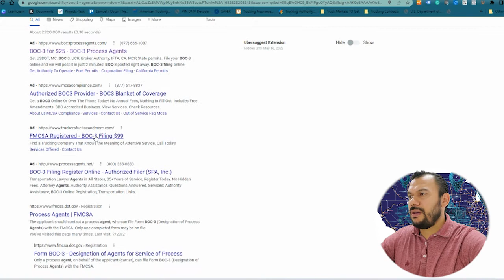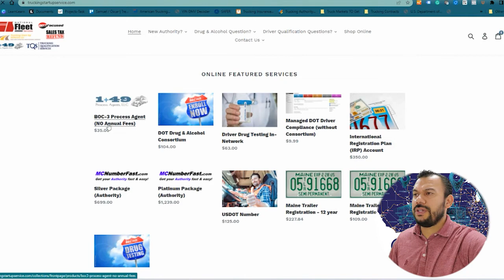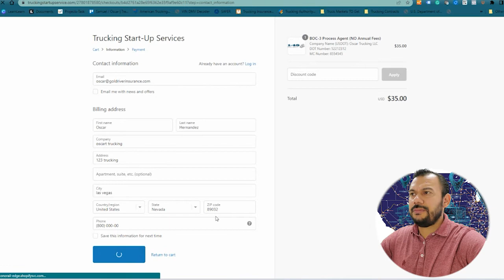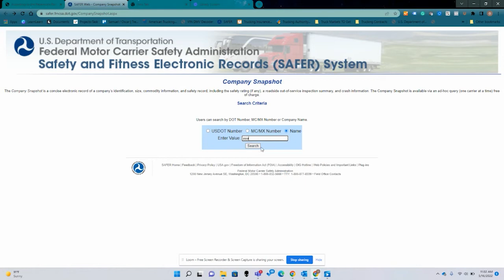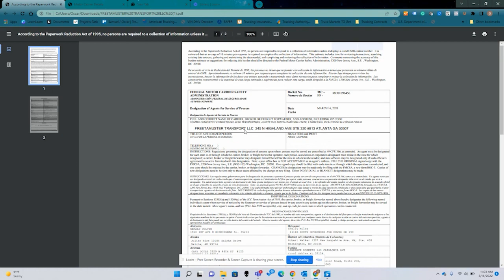BOC-3 Filing For Your MC Authority: How To Get One. || Motor Carrier Authority Requirement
See how to file your BOC-3 - One of the easiest permits to get.

Need a checklist for what permits you need and what permits you need to keep in your cab?

Need an Insurance Quote For Your Authority?
Speak to one of our trained USDOT, Licensed Transportation Insurance professionals.

Want to learn more about FMCSA and its regulations? They have a free resource available to the public with a simple search feature available.